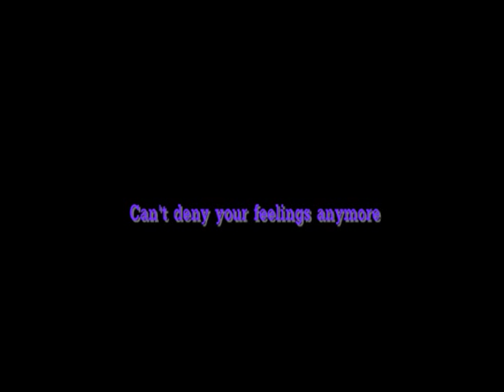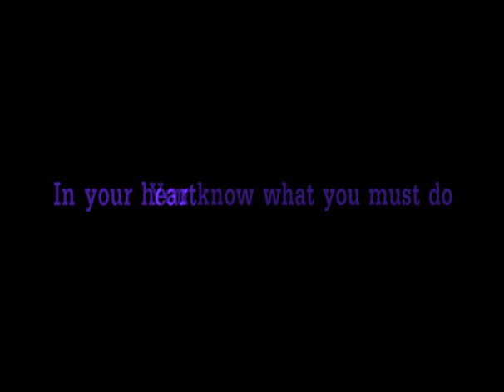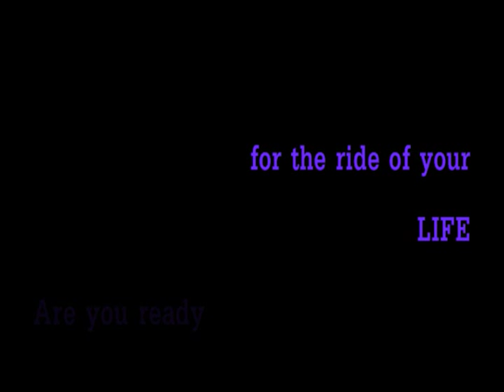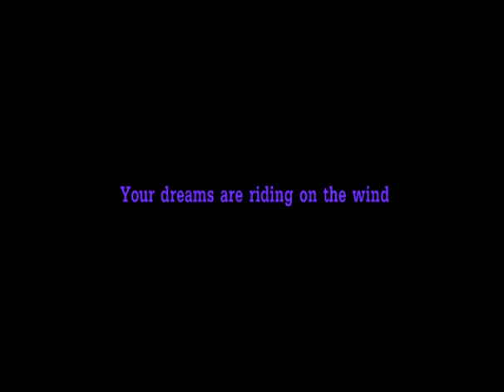The ride of your life - John Gregory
A dramatic representation of the song's lyrics... Not meant for sing-A-long.